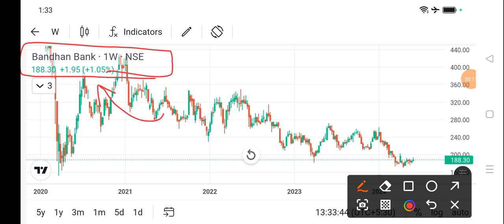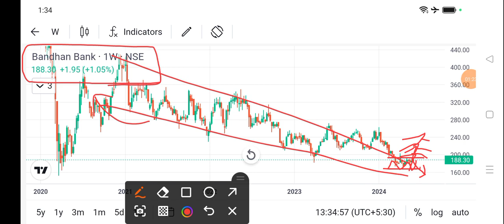bandhan bank share price today l bandhan bank share news today l bandhan bank share latest news